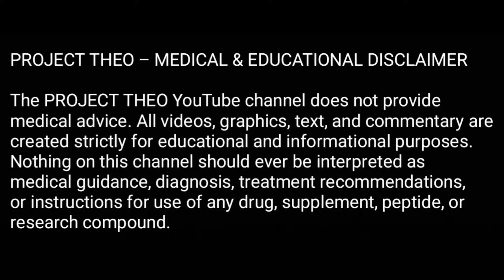Tesamorelin + Retatrutide: Should You Stack Them for Fat Loss?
In my last video, we broke down Tesamorelin vs Retatrutide and which peptide delivers the strongest fat-loss outcomes. That video sparked a TON of questions emails, DMs, and even calls all asking the same thing: “Can you stack them?”

So in today’s Part 2, we dig into:
• Whether Tesamorelin + Retatrutide actually work together
• Whether their mechanisms overlap or interfere
• The real-world synergy behind this stack
• Who benefits the most
• Who should not combine them
• How this combo affects fat loss, muscle, and metabolic health
• Why timing matters for maximizing results

This video is for research and educational purposes only.
No medical advice just breaking down the data in a way everybody can understand.

What You’ll Learn:
00:00 – Intro (Why Part 2 was needed)
00:40 – Quick recap of both compounds
01:20 – Do they interfere with each other?
02:00 – The real synergistic benefits
04:40 – Race-team analogy explained simply
06:00 – Who should NOT use this stack
07:00 – Who might benefit most
08:20 – Timing considerations
09:00 – Final thoughts

If this helped you understand the difference between these two peptides and what stacking them really means drop a comment below and let me know what you want in Part 3.